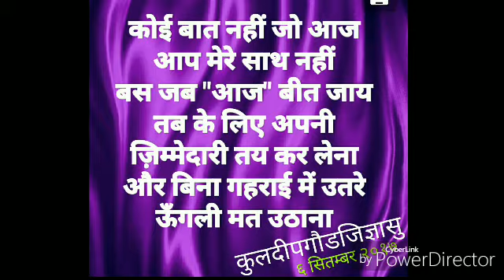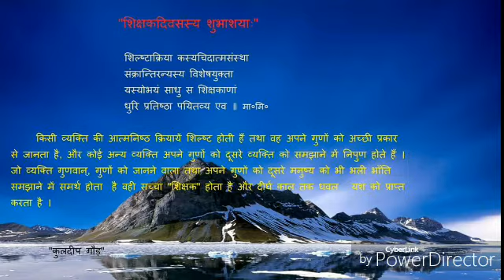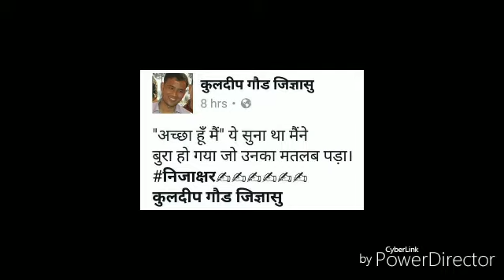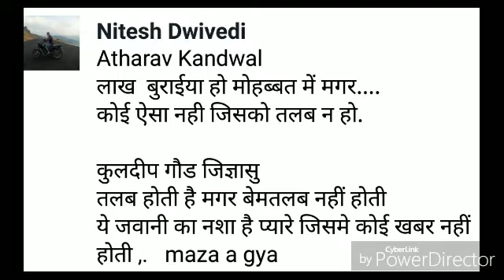गीत- ज़िन्दगी श्मसान बन कर रह गयी, कवि - कुलदीप गौड़ जिज्ञासु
वीडियो संख्या-11
प्रस्तुति व संपादन - कुलदीप गौड़ जिज्ञासु